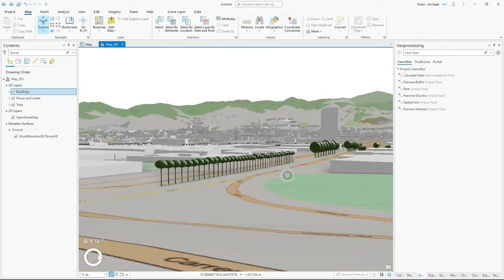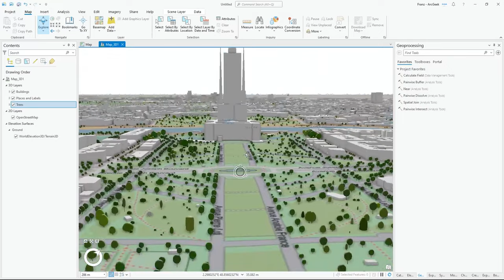Crear una vista 3D de cualquier ciudad con ArcGIS Pro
Mira como puedes usar los Basemap en 3D para crear una vista en 3D de cualquier ciudad del mundo, esto gracias a la base de datos de OpenStreetMap que se puede acceder desde